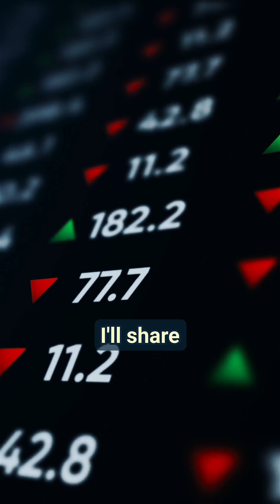Can you buy stock in Neuralink?